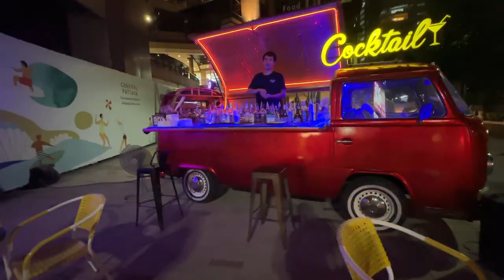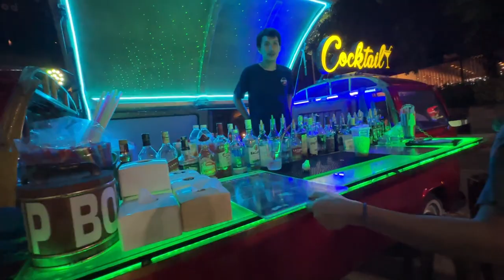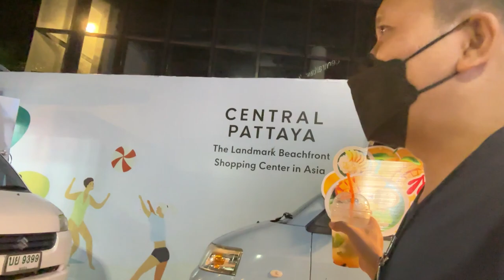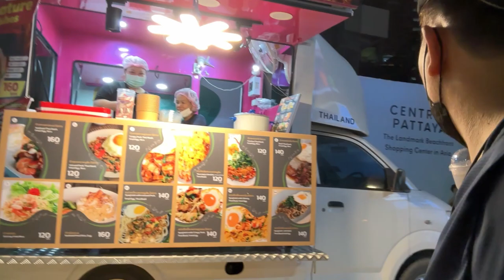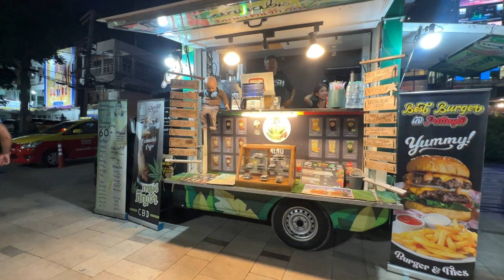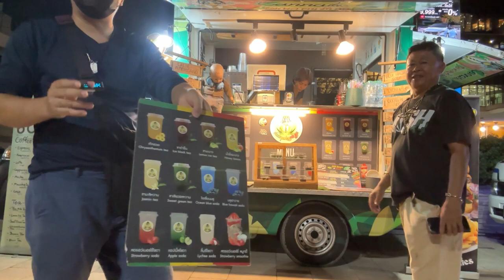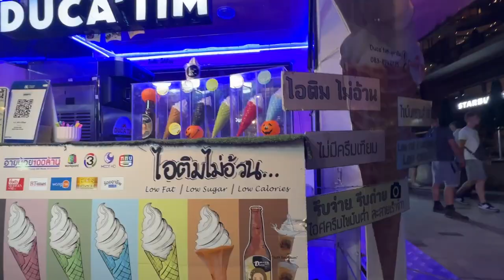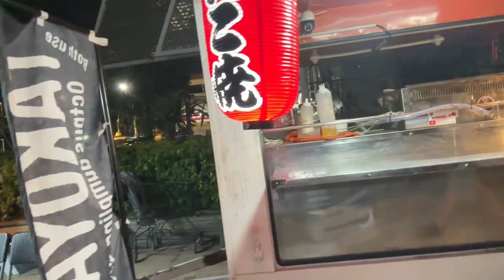ห้างใหญ่ที่สุด เซ็นทรัลพัทยา ล่าสุด บริเวณหน้าห้างด้านริมหาดพัทยา nov, 2023